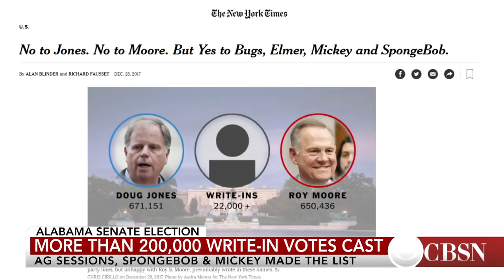Alabama voters got creative with write-in candidates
More than 20,000 voters in Alabama wrote in the names of alternative choices for the recent special election for Senate instead of choosing either Republican Roy Moore or Democrat Doug Jones. Write-in candidates included SpongeBob Squarepants and Bugs Bunny.